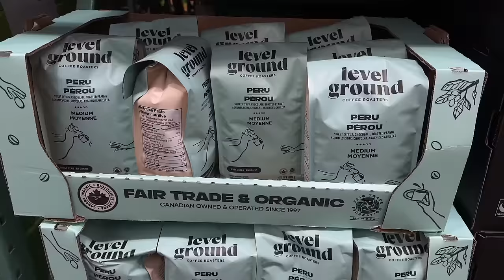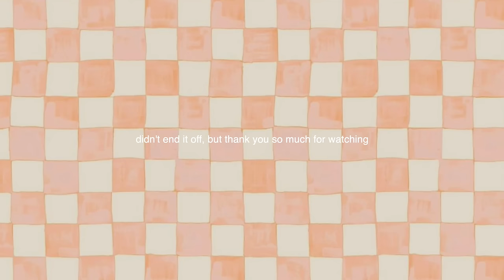SEPTEMBER FALL MOTIVATION 🍂 productive new season routine + 6am early mornings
౨ৎ amazon storefront

౨ৎFOLLOW ME:
all socials @michaelabento

౨ৎFACTS ABOUT ME
💬 age: 23
💬 what camera I use:

౨ৎCHAPTERS
00:00 intro / workout with me
4:45 pique life + feeling energized
8:26 re-decorating my house
11:48 huge grocery shop + haul
16:25 working + cooking dinner
18:27 impending doom / chit chat
26:34 good morning
29:59 grwm for work
34:14 thank you for watching